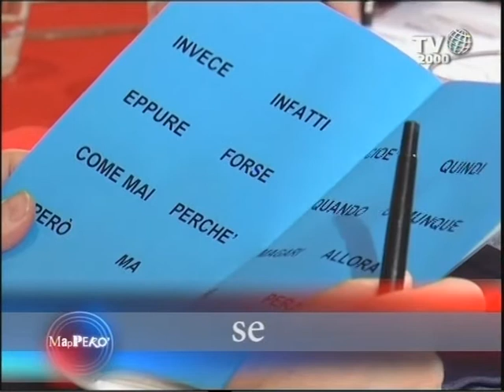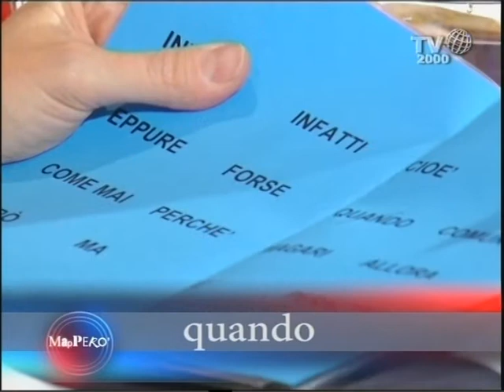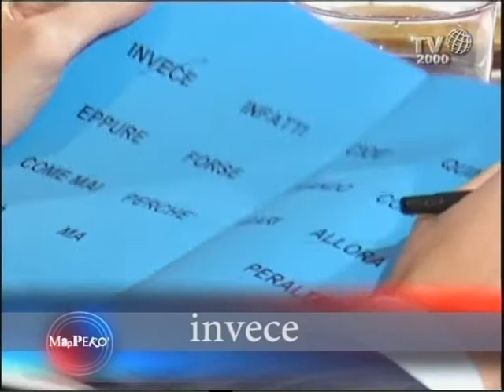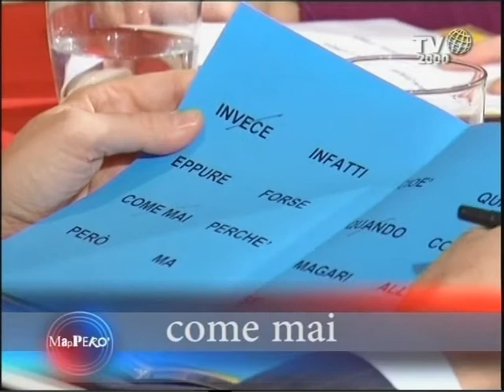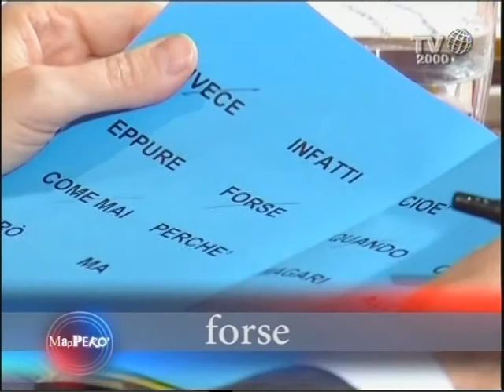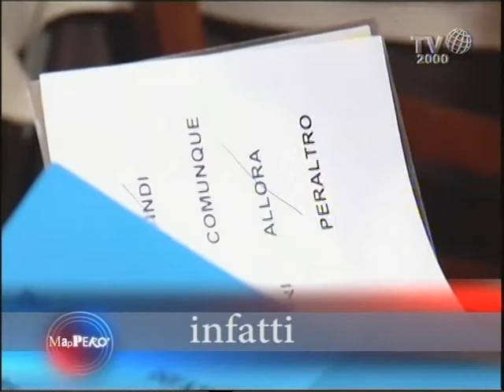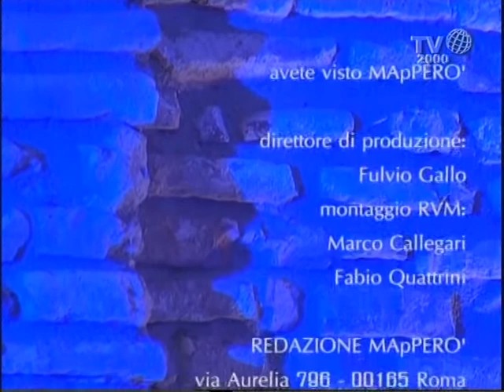Mapperò (Tv2000) - Puntata del 28 gennaio 2013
Maurizio Gasparri, deputato del Pdl, Marco Calgaro, deputato dell'Udc. Scintille, prima di tutto sulla valutazione del governo ancora in carica, poi sulla crisi passata e presente. Di chi la colpa? Come ridare fiducia alla gente, alle imprese, ai mercati? Questi i temi della puntata di MapPerò condotto da Monica Mondo su Tv 2000 andato in onda lunedì 28 gennaio.